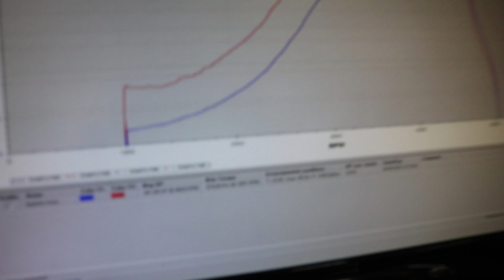VW Caddy PD 3XX CV *FUMARENTA*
Boas pessoal sejam bem vindos a mais um video. Hoje trago um carro muito fora do comum em termos de alterações uma Caddy com 3xx CV.  Espero que gostem do video, não esquecendo de pôr um Like, Comentar o que vocês acharam do carro, Partilhar o video e SUBSCREVER ao canal. Obrigado a todos ;) Fiquem  Bem!